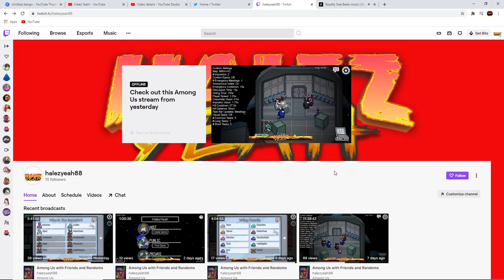Give Away $25 for follow on Twitch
Give Away.  I will give away a $25.00 E-Gift Card of the winners choice just for being a follower on my Twitch channel.

It's a shameless promotion but I am okay with that.